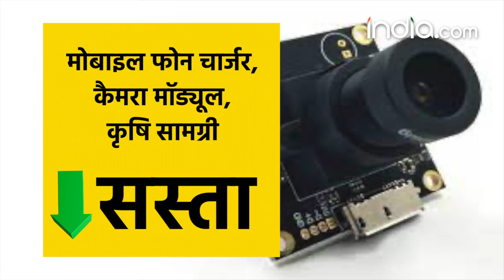Union Budget 2022: जानिए बजट में क्या सस्ता और क्या हुआ महंगा | आपकी जेब पर क्या होगा असर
Union Budget 2022: वित्तमंत्री निर्मला सीतारमण (Finance Minister Nirmala Sitharaman) ने अपना चौथा बजट आज पेश किया है. आज के बजट में कई बड़े ऐलान किए गए हैं. बजट पेश होने के बाद कुछ जरूरी वस्तुएं महंगी हो जाएंगी और कुछ सस्ती हो जाएंगी. इस वीडियो में आपको बताते हैं कि इस बार के बजट में कौन-कौन से सामान की कीमतों में कमी आ जाएगी और कौन से सामान की कीमतों में बढ़ोत्तरी हो जाएगी।